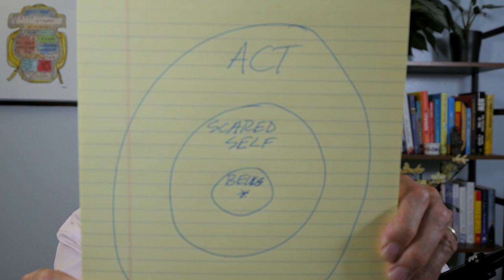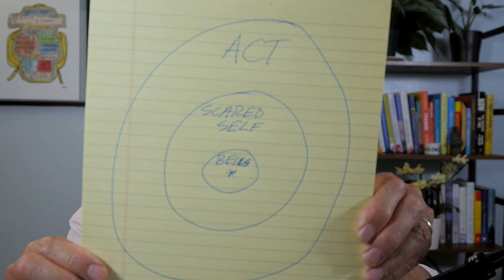Accepting Yourself and Your Needs: Talk with Rick Hanson on July 21, 2021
In this talk with Rick Hanson from his Wednesday Night Meditation + Talk, the focus was on Accepting Yourself and Your Needs.

And if you would like to join the free, online Wednesday Meditations, sign up